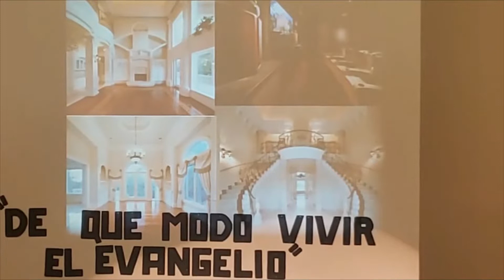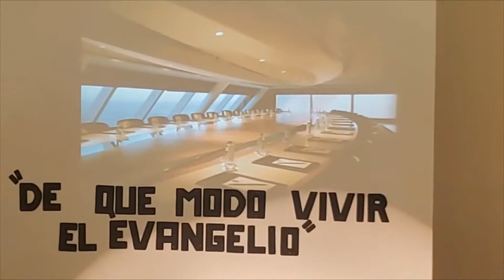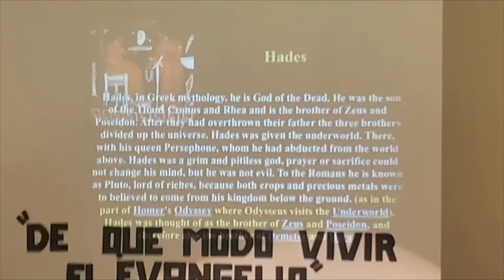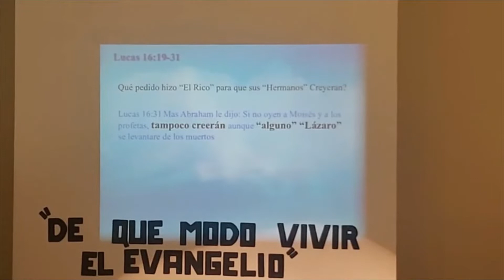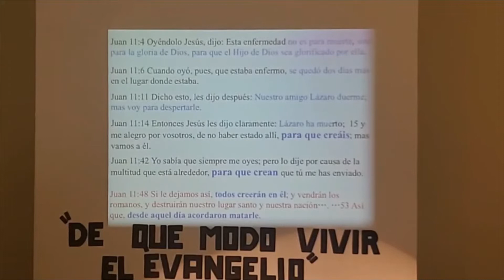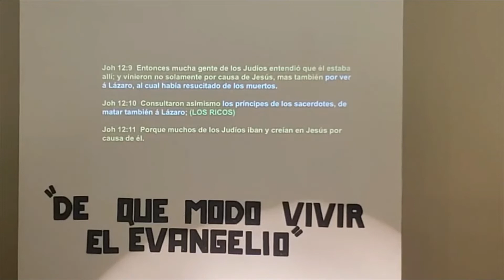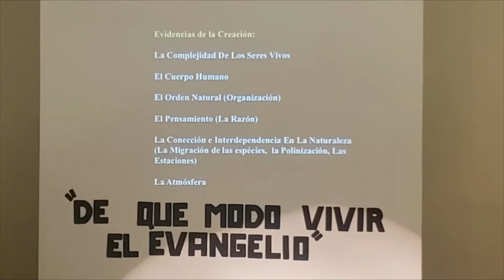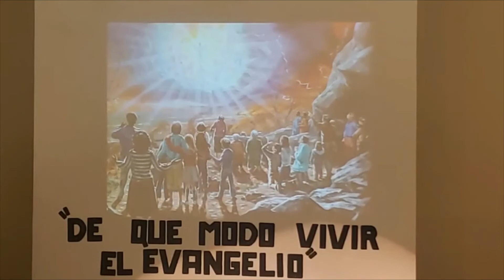Pr. Arturo Quintero | La Generacion Incredula | Adventistas Richardson Channel